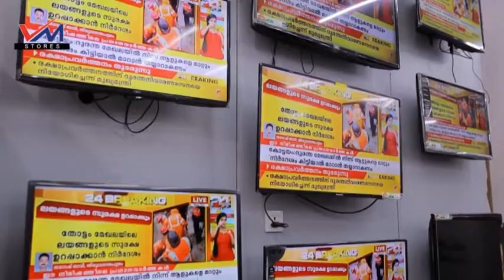തിരുവില്വാമല:: ഐവർമഠം ശ്‌മശാനം റോഡും, വിശ്രമ കേന്ദ്രവും ഉദ്ഘാടനം ചെയ്തു